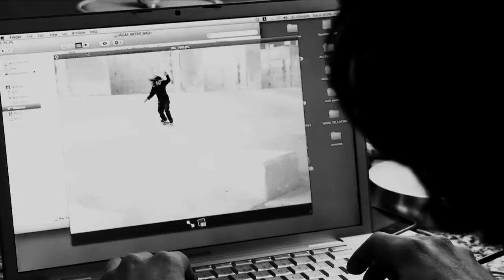Shuriken Shannon ProFile - Skate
We get an inside look at skateboarder Shuriken Shannon and his determination. Shannon attempts a super tech wall ride to manual down a bank to get the shot for the magazine that will give him the much wanted exposure, to propel his career.